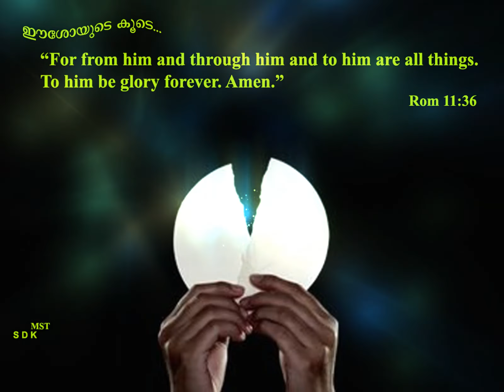baliyekum altharayil, jeevan thudikkunna sacrariyil communion song